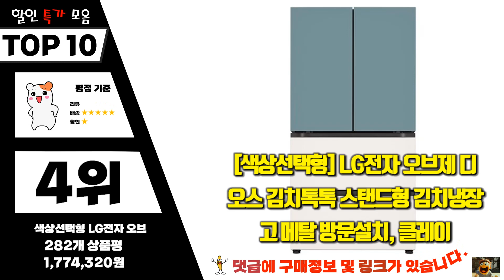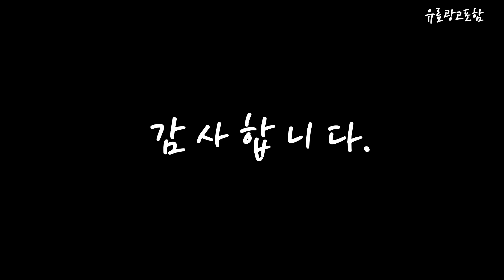엘지김치냉장고스탠드형 Top10!! 요즘 인기있는 엘지김치냉장고스탠드형 구매 가격 평점 후기 비교 총정리!!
❤️❤️❤️ 요즘 인기있는 엘지김치냉장고스탠드형 구매 가격 평점 후기 비교 총정리해 보았어요!! ❤️❤️❤️

[00:06]
10위. #[색상선택형]LG전자 오브제 스탠드형 김치냉장고 메탈 디오스 방문설치  [1,727,870원]

[00:11]
9위. #[색상선택형] LG전자 오브제 컬렉션 디오스 김치톡톡 스탠드형  [2,101,550원]

[00:17]
8위. LG전자 디오스 김치톡톡 뚜껑형 김치냉장고 방문설치 퓨어 [751,830원]

[00:22]
7위. #[색상선택형] LG전자 오브제 디오스 김치톡톡 스탠드형 냉장고  [1,774,860원]

[00:28]
6위. #[색상선택형] LG전자 오브제 스탠드형 김치냉장고 메탈 디오스  [1,305,060원]

[00:33]
5위. #[색상선택형] LG전자 오브제 디오스 김치톡톡 컬렉션 스탠드형  [1,746,440원]

[00:39]
4위. #[색상선택형] LG전자 오브제 디오스 김치톡톡 스탠드형 김치냉장고  [1,774,320원]

[00:45]
3위. LG전자 디오스 김치톡톡 스탠드형 김치냉장고 방문설치 사피아노 [1,568,970원]

[00:51]
2위. LG전자 오브제컬렉션 디오스 김치톡톡 스탠드형 메탈 김치냉장고 [1,282,740원]

[00:56]
1위. LG전자 디오스 김치톡톡 스탠드형 김치냉장고 방문설치 화이트 [1,222,820원]